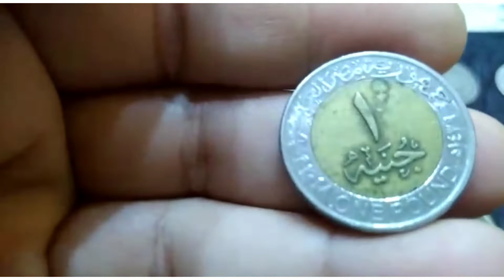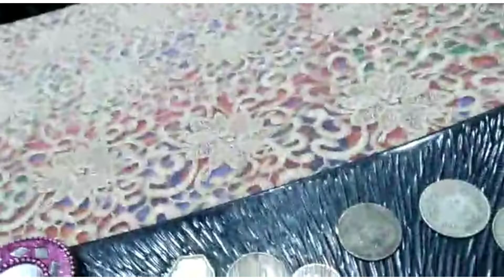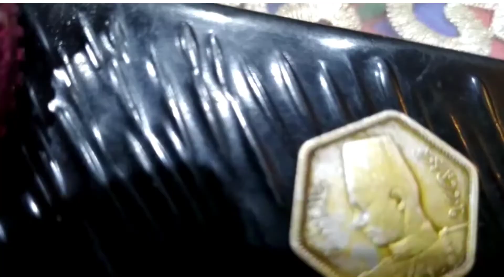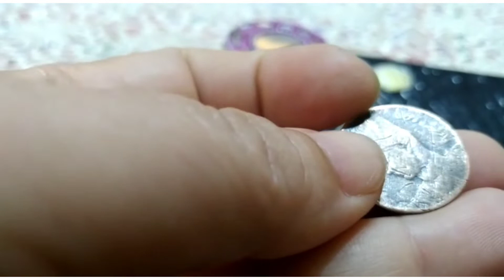عملات نوادر ولها تاريخ ومهمه للبيع لحساب أحد المشتركين بالقناه..اتصل عل رقمنا 01551755047